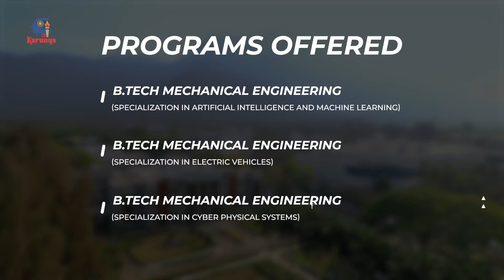Experience the World of Mechanical Engineering |Karunya University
Join us as we celebrate our graduates' incredible achievements, boasting an exceptional 100% placement record, and making waves in prestigious organizations worldwide. Get inspired by our visionary students who are driving change with 38 patents and groundbreaking projects, pushing the boundaries of what's possible. From AI and Machine Learning to Electric Vehicles and Cyber Physical Systems, they are the architects of tomorrow.